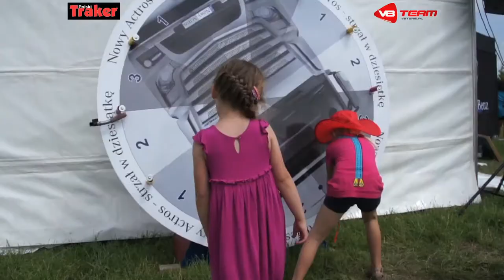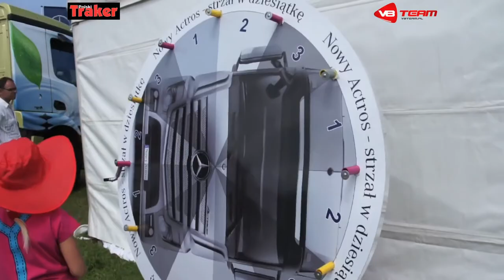20 Spotkanie Trakerskie w Krakowie - Wywiad z Tomaszem Ciesielskim - czerwiec 2013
Pan Tomek - Product Manager z Mercedesa przedstawia Actrosa